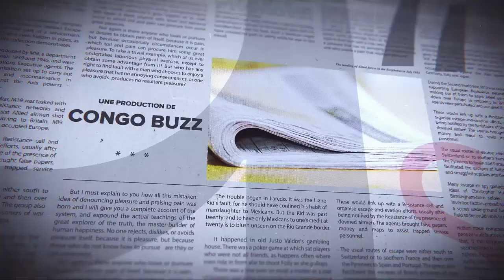GRANDE TRIBUNE |30.05.2022|: AMBONGO ATTAQUE FRONTALEMNT FATSHI: UDPS SOULEVÉE!